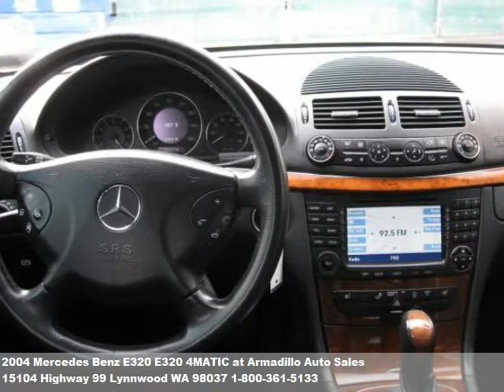2004 Mercedes Benz E320 E320 4MATIC, $16995 at Armadillo Aut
We're located at 15104 Highway 99 in Lynnwood, WA.

  Pick me! Here is a low mile 4matic-all wheel drive version